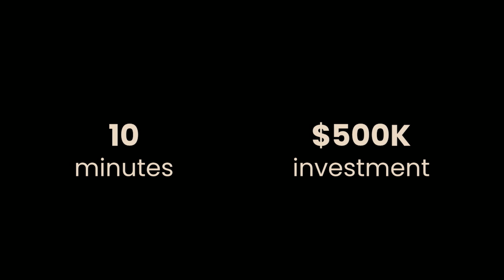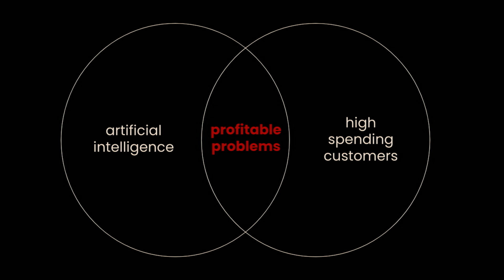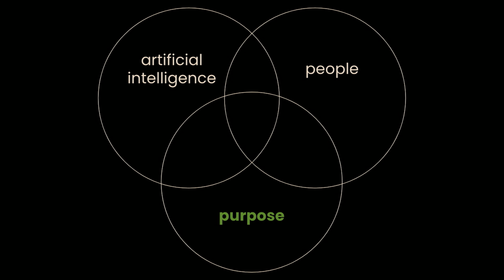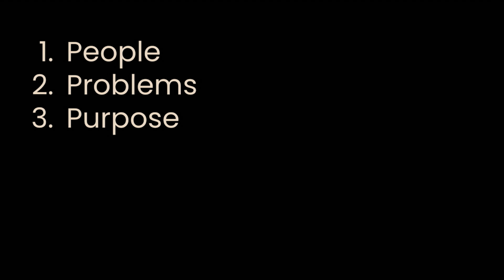Building With People and Purpose in the Age of AI | Tran Le | TEDxStanford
While at Stanford, Tran Le embarked on various ventures, ranging from non-profits to tech startups to research at Stanford Medicine. Through this talk, Tran hopes to foster more discussion on purposeful and people-centric entrepreneurship in the Age of AI.
Tran Le is in her final quarter at Stanford where she’s finishing her Master's in Management Science and a Bachelor's in Computer Science. Her upbringing, split between rural Vietnam and the Bay Area, has deeply influenced her perspective on technology and its role in communities. While at Stanford, Tran embarked on various ventures, ranging from non-profits to tech startups. She also conducted research at Stanford Medicine where she built machine learning models to help doctors improve efficiency with patient portal messages and emergency department intake. These experiences have been instrumental in teaching her the nuances of entrepreneurship. In her podcast, Founder’s Campfire, Tran shares both her entrepreneurial stories and those of her peers. Through her TEDx talk, she hopes to foster more discussions on purposeful and people-centric entrepreneurship in the age of AI. This talk was given at a TEDx event using the TED conference format but independently organized by a local community.